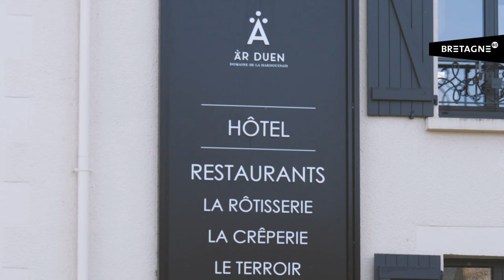Ar Duen - Domaine de la Hardouinais - Saint-Launeuc